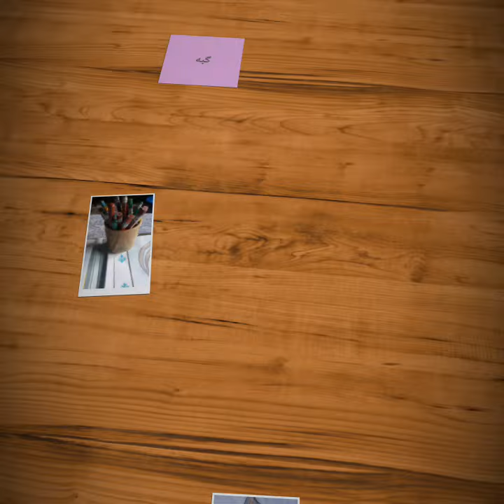Design and carpet and me , Me and design and life , Life and design and love _Dchar means in love...